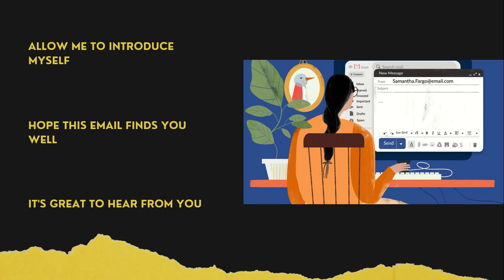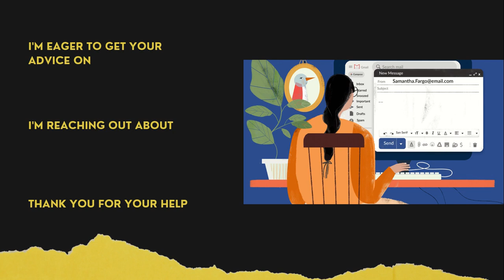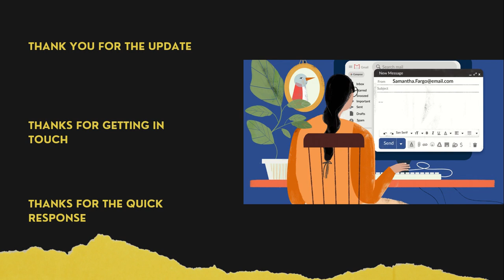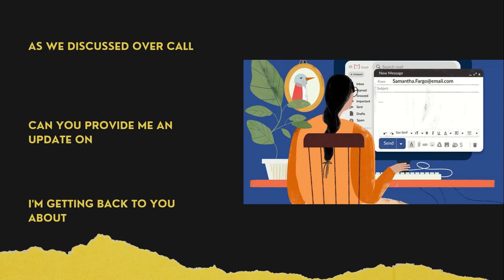How to write a proper email: Make the Right Impression | Best email phrases to use professionally